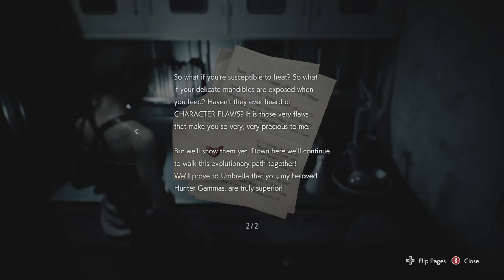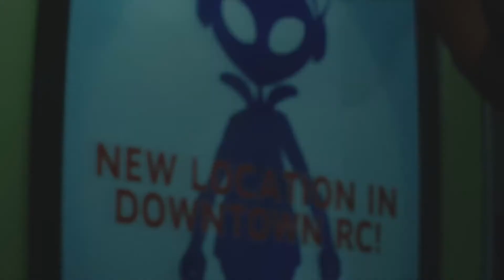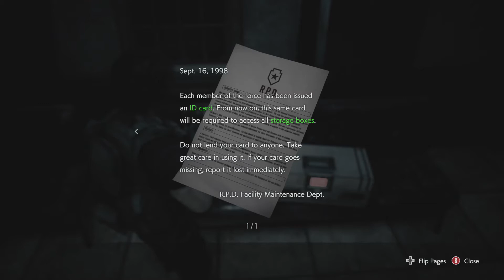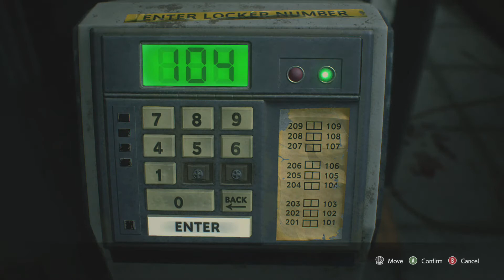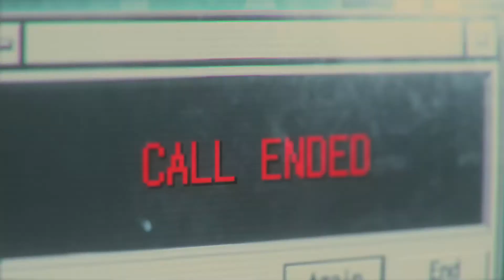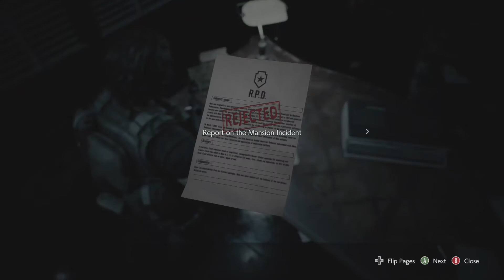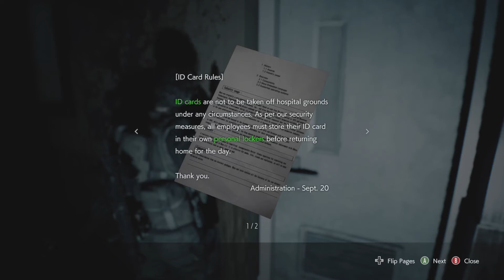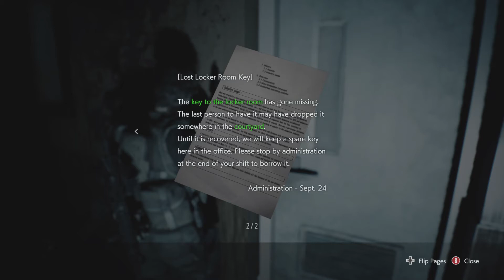Resident Evil 3 Remake Raw Stream Footage Part 2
We fight Nemesis a LOT in this one. Also we get to run around as Carlos in a section that is very arcade inspired.